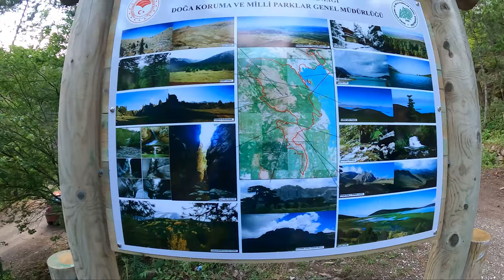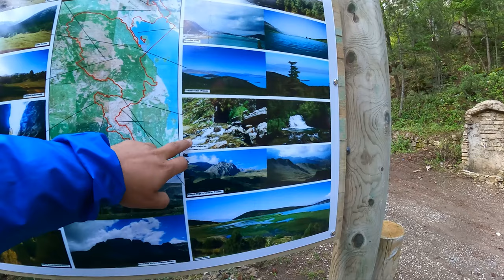TÜRKİYENİN EN KARANLIK NOKTASI - Melikler Yaylası - Pınargözü Mağarası Kampı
Türkiyenin en karanlık noktasında yaptığımız kampla hepinize merhaba, bu sefer rotamızı Isparta Melikler yaylasına ve Melikler yaylasının yakınında bulunan Türkiyenin en uzun mağaralarından olan Pınargözü mağarasına çevirdik. Pınargözü mağarasında kapı kapalıydı girmek zordu ama o soğuğu hissetmeden oradan ayrılamazdık. Neyse gelelim tekrar Dedegöl dağına, hayatımda gördüğüm en güzel kamp manzaralarından bir tanesi diyebilirim, gökyüzünü izlemek için harika bir yer. Tırmanma kayalarının bulunduğu, yürüyüş parkurlarının bulunduğu, dağ bisikleti,karavan, endura, gibi ilgi alanları olanların tercih edeceği bir yer, bunun yanında nereye kamp atılır, su vae mı, giriş ücretli mi? gibi sorularında cevabını bulacağınız bir video oldu, kamp videomuzda sizin için Melikler yaylasının enfes dron görüntüleride var. Hadi şimdi Türkiyenin en karanlık noktasını seyretme vakti.

►Merhaba arkadaşlar ben Melih, seyahat etmeyi, doğada kamp, yürüyüş gibi aktiviteler yapmayı seven bir kardeşinizim:) ve çıktığım bu yolculukları, karşılaştığım insanların sohbetlerini size aktarmaya çalışıyorum. Benim kanalımda gezi vlogları, kamp yeri tavsiyeleri, kamp malzeme tanıtımı, yürüyüş rotaları gibi konuların yanında dünyayı gezen insanları ağırladığım için bu gezginlerin sıra dışı yaşamları hakkında bilgi sahibi olup onların yolculuk tecrübelerini de size aktarıyorum. Umarım sizinle de yollarımız tabiatta kesişir, herkese iyi seyirler :)

►Genel Olarak Kanalımda Aşağıdaki Başlıklardan Videolar Bulabilirsiniz
Gezi Vlog,
Eğlence Videoları,
Kamp videoları,
Ekstrem Sporlar,
Outdoor videolar,
Outdorr Kamera Ekipmanları,
Yol videoları,
Yayla Gezileri,
Yürüyüş Rotaları,
Kamp yeri tavsiyeleri,
Dünya turu videoları,
Dünya turunda ki gezginler,
Gezgin videoları,
Couchsurfing videoları,
Snowboard videoları,
Rafting videoları,
Bisiklet videoları,
Kış Kampı,
Türkiye Turu,
Bushcraft videoları,
Offroad Videoları,
Karadeniz Yaylaları,
Gezilecek yaylalar,
Ofroad videoları,
Kamp Lezzetleri,
Kamp oyunları,
Zorlu kış kampları,
Bektasimeli,
Melih Bektaş,